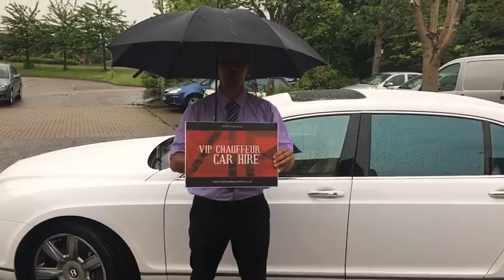VIP Chauffeur Car Hire | Wedding | Prom | Corporate Bookings | Airport Transfer Experts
Another Happy Customer for VIP Chauffeur Car Hire.

Our exclusive luxury chauffeur service takes you to your destination in style. We have offices in London and Blackpool covering ALL of the UK. Many of our bookings come from London, Surrey, Kent, Essex, Midlands, Lancashire and the North West.
• Weddings
• Prom nights
• Corporate events
• Airport Transfers
• London Tours
• Birthdays
• Parties
• Music Videos
• Film shoots

Over the years we have completed 1000’s of weddings, including Asian, Sikh and traditional Christian Weddings.
We work with many well known hotels, Corporates, restaurants, TV personalities, and production companies. One of our vehicles recently appeared on “Don’t tell the bride” and was a highlight to a wonderful day.

We have the following vehicles for chauffeur hire.

Rolls Royce Phantom (In White or Black)
Rolls Royce Ghost (In White or Black)
Bentley Continental Flying Spur Mulliner (White)
Range Rover Sport (In White)
Range Rover Evoque (White)
Mercedes S Class (In White or Black)
Mercedes E Class (In Silver or White)
Porsche Panamera (White)
Hummer H3 stretch limousine
Hummer H2 stretch limousine
Lincoln Town Car (Pink or White)
The ‘PINK’ Limo
Chrysler 300 C Stretch Limo